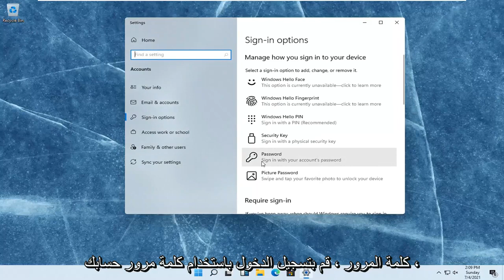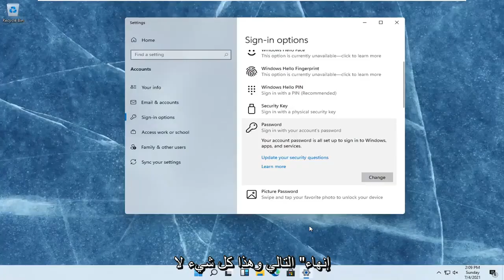طريقة تغيير كلمة السر للكمبيوتر Windows 11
هناك العديد من الأسباب الوجيهة التي قد ترغب في تغيير كلمة المرور لجهاز الكمبيوتر الخاص بك الذي يعمل بنظام Windows. نود أن نعتقد أنه ببساطة لأنك تعلم أنه من الذكاء القيام به كثيرًا للحفاظ على أمان جهاز الكمبيوتر الخاص بك.

المشكلات التي تم تناولها في هذا البرنامج التعليمي:
تغيير نوافذ كلمة المرور 11
تغيير كلمة المرور windows 11 pro
تغيير كلمة مرور مسؤول windows 11
تغيير كلمة المرور لنظام التشغيل windows 11
تغيير نوافذ نسيت كلمة المرور 11
كيفية تغيير نوافذ كلمة المرور 11
تغيير كلمة المرور في الويندوز
تغيير كلمة مرور الكمبيوتر المحمول windows 11
تغيير كلمة مرور جهاز الكمبيوتر الخاص بي 11
تغيير كلمة مرور حساب Microsoft windows 11
تغيير كلمة المرور لا تظهر windows 11
تغيير كلمة المرور على نظام التشغيل windows 11
تغيير نوافذ كلمة مرور الكمبيوتر 11
تغيير موجه أوامر كلمة المرور windows 11
تغيير نوافذ كلمة مرور المستخدم 11

قد تكون كلمة مرور حساب Windows كلمة مرور حساب مستخدم محلي أو نفس كلمة مرور حساب Microsoft الخاص بك. أيًا كان ما تستخدمه ، يمكنك تغييره من تطبيق الإعدادات وتسجيل الدخول بكلمة مرور مختلفة.

حتى إذا لم يكن لديك خريطة كنز موجودة على الكمبيوتر المحمول ، فإن كلمة مرور Windows 11 الخاصة بك لا تزال مهمة للغاية. إذا كنت تشك في أن شخصًا ما لديه كلمة مرورك ، فأنت تعيد استخدام كلمات المرور وقررت أن تكون أكثر أمانًا أو ترغب ببساطة في تغييرها ، تمنحك Microsoft ثلاثة خيارات مختلفة لتأمين جهازك. لقد اختبرنا كل طريقة وحددنا كيفية تغيير كلمة المرور الخاصة بك في Windows 11 في عدة خطوات بسيطة.